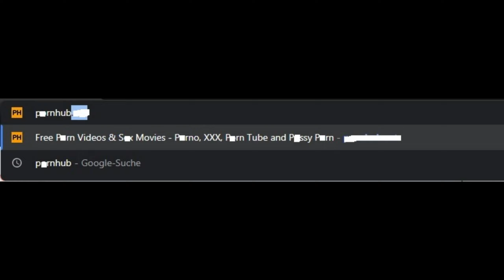Gothic 2 als REMASTER? - Vorstellung der L'Hiver Edition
Gerade zur Weihnachtszeit steht wieder ein neuer Gothic-Run an! Doch nach dem 40. Mal durchspielen, brauchte ich etwas Abwechslung. Wenn es euch auch so geht, dann schaut euch doch mal die L'Hiver Edition 2.0.4 von unknown111 und Marcello an! Diese Mod macht das Spiel einfach wunderschön! Falls ihr weitere Einblicke in die L'Hiver Edition braucht, schaut euch doch einfach mein Lets Play dazu an!

Ich spiele Gothic 2 mit der L'Hiver Edition Version 2.04! Diese verändert einige Mechaniken grundlegend und hübscht die Spielwelt enorm auf!

Gothic II REMASTER - L'Hiver Edition 2.0.4 (Review & Vorstellung)